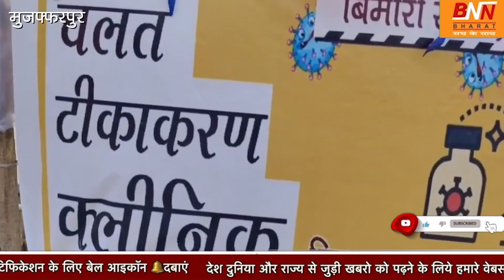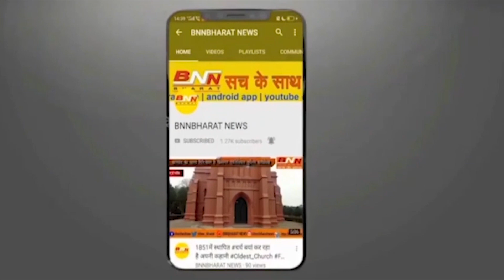Muzzafarpur के बाढ़ ग्रसित इलाकों में नाव से किया जा रहा टीकाकरण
Bnn Bharat News Muzzafarpur के बाढ़ ग्रसित इलाकों में नाव से किया जा रहा टीकाकरण